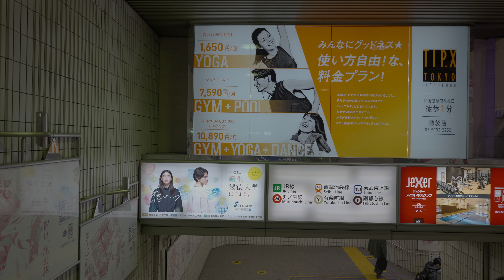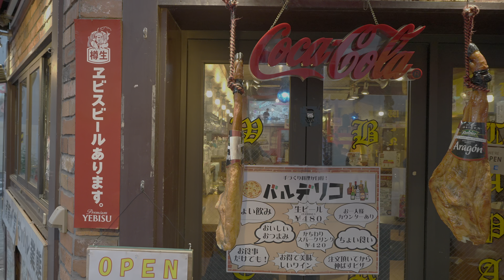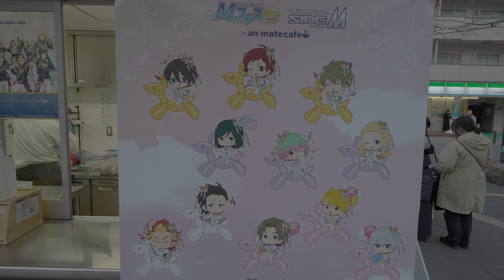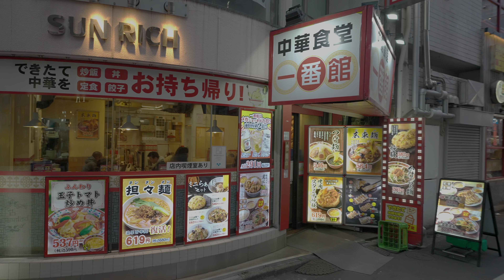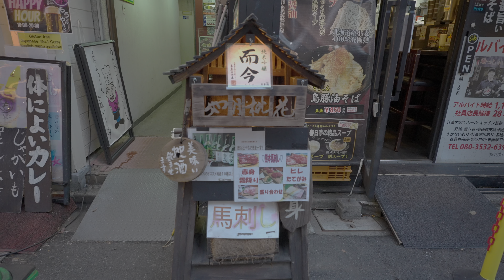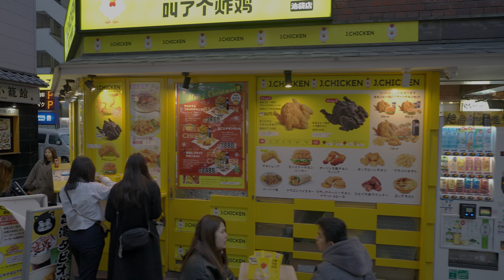Ikebukuro, Tokyo Night Walk, Tokyo Nightlife, Tokyo Tourist Attractions, 4K HDR Sony ZV E1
Welcome to a journey through the bustling streets of Ikebukuro, Tokyo. As the sun dips below the horizon, the vibrant energy of this urban labyrinth truly comes to life. Join us as we embark on a  night walk, starting in the late afternoon and immersing ourselves in the rhythm of the city until the glittering lights illuminate our path. From hidden alleyways to iconic landmarks, let's wander through the heart of Ikebukuro and discover the charm of its nocturnal allure. So, grab your walking shoes and let's delve into the enchanting world of Ikebukuro after dark.